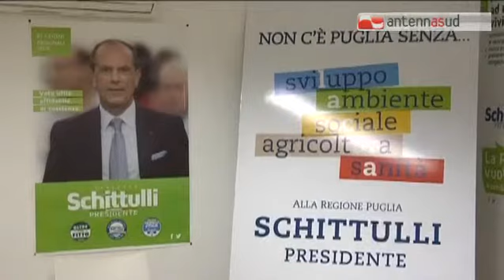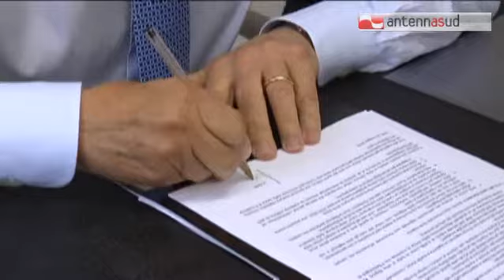TG 26.05.15 I nove punti di Schittulli: "Da realizzare entro due anni. O mi dimetto"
Nove punti. Sono quelli del programma presentato da Francesco Schittulli, candidato di Movimento Schittulli, Ap, Oltre con Fitto e Fratelli d'Italia alla presidenza della Regione Puglia. Se non avrà realizzato anche solo uno dei nove punti entro due anni, in caso venisse eletto governatore della Puglia, Schittulli promette che si dimetterà. La sua è una ricetta per far riprendere la Regione dopo dieci anni di disastri, che portano - dice la firma non solo di Vendola, ma anche di Emiliano. - visita il sito